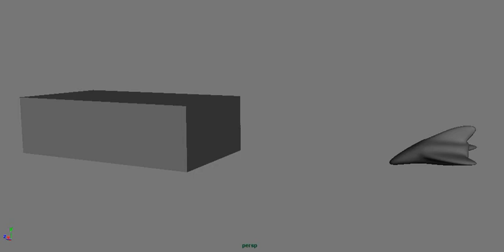1221684 gr01 SpaceShip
Vaisseau animé par Set Driven Key, pas de rig.